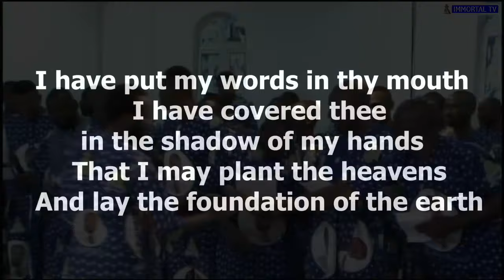🎤 T.L.A.IM - Praise the Lord; MEN CHOIR MINISTRATION 2024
GOD CREATED HEAVEN AND EARTH (LYRICS)

VERSE 1: I have put my words in thy mouth
  I have covered thee in the shadow of my hands
  That I may plant the heavens
  And lay the foundation of the earth

CHORUS: Praise The Lord
 The King who never changes
 His the changer of all things

VERSE 2: In the beginning was the world
  All things were made by Him
  In Him was Live
  And the Live was the Light of men

  CHORUS|*2

VERSE 3: The Spirit of God moved upon the face of the waters
  and there was light
  And God saw that it was good

  CHORUS|*2

VERSE 4: God was one with His word
  The same was with God in the beginning
  God lives by His word
  And His word was made flesh

CHORUS|*4

Join Live With Rev Chris Christian, on Healing, Prosperity & Impartation service Every Tuesday, Friday 12pm & Sunday 10am.

Join or Whatsapp and Telegram Channel to receive weekly updates of our programs and more.